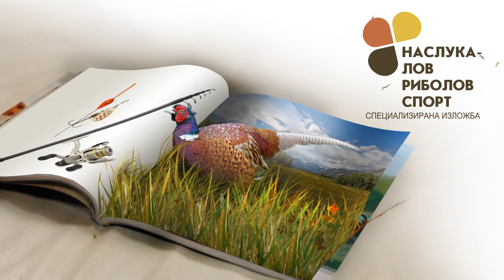Nasluka - lov, ribolov, sport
Лидерите в оръжейния и ловно-рибарския бранш ще предложат:

За лова:

Елитни марки ловно, пневматично оръжие и муниции
Оптически прибори и мерници, прожектори и фенери със светодиоди, сигнални устройства
Сигнални пиротехнически средства, почистващи и поддържащи материали за оръжие
Лъкове и арбалети
Ножове
Кобури и оръжейни аксесоари от естествена кожа и кордура – калъфи, раници, патрондаши, ремъци
Маскировъчни облекла и екипировка, обувки, ботуши, раници, палатки, дъждобрани
За риболова:

Въдици, макари и куки
Влакна, блесни, захранки
Облекло, раници и чанти
Палатки, столове и легла
За спорт и хоби:

облекла и екипировка, обувки, раници, палатки